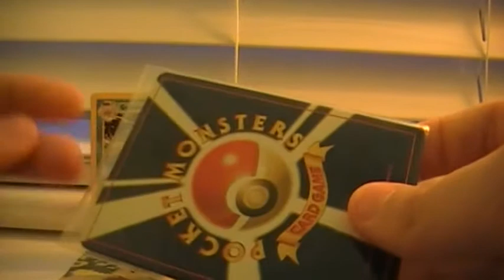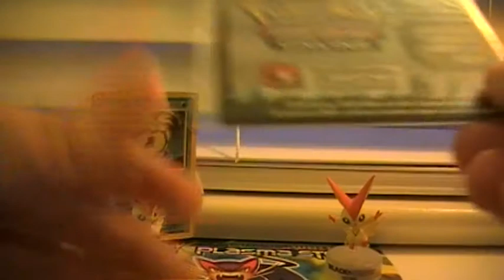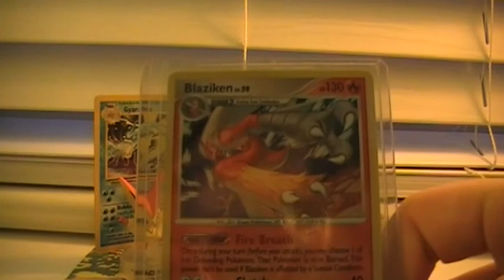Pokemon Card Giveaway (2 Winners!) **CLOSED (results uploaded!)**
Since not enough of you jack-wagons entered my battle tournament, I am doing a giveaway. (Please do not take that seriously, I respect all of my fans, viewers, and subscribers :P) Here are the rules:

1.) Like this video
3.) Comment saying "Enter me" and say what your favorite Hoenn Starter (or Starter evolved form) is and why. Please DO NOT comment with anything other than entries. If you have any questions or you have something you would like to say, comment on another video or PM me please. :) Thanks.